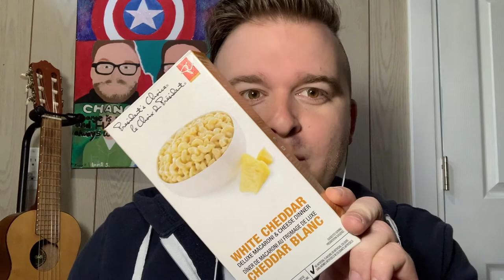Making Music - Making Simple Instruments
In this Making Music video we learn how to make simple. instruments, and are encouraged to play them all together! So, go get some family, make some instruments, and have a family jam!